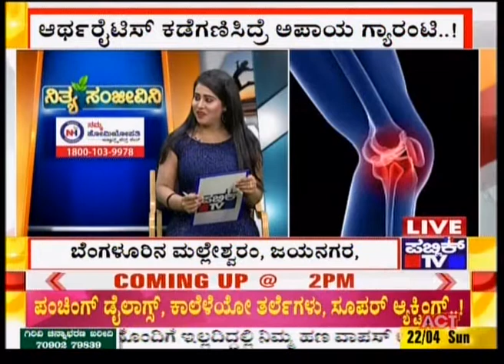Namma Homeopathy Dr Parvathi Arthritis